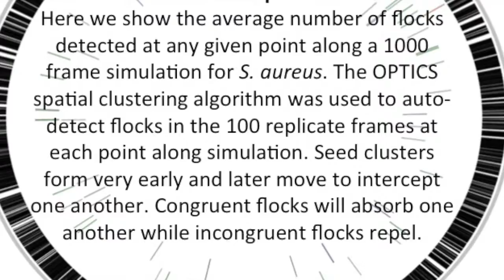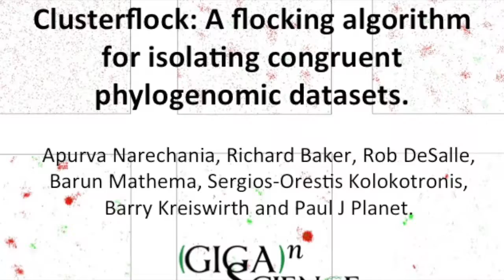Demo of ClusterFlock: new tool in GigaScience for isolating congruent phylogenomic datasets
Clusterflock is an open source tool that can be used to discover horizontally transferred genes, recombined areas of chromosomes, and the phylogenetic .core. of a genome. Though we use it in an evolutionary context, it is generalizable to any clustering problem. Users can write extensions to calculate any distance metric on the unit interval and use these distances to .flock. any type of data. Here we show the average number of flocks detected at any given point along a 1000 frame simulation for the S. aureus simulation. The OPTICS spatial clustering algorithm was used to auto-detect flocks in the 100 replicate frames at each point along simulation. Seed clusters form very early and later move to intercept one another. Congruent flocks will absorb one another while incongruent flocks repel. See the paper by Narechania et al. for more:

Narechania A, Baker R, DeSalle R, Mathema B, Kolokotronis SO, Kreiswirth B, Planet PJ. Clusterflock: a flocking algorithm for isolating congruent phylogenomic datasets. Gigascience. 2016 Oct 24;5(1):44.

Demo video taken from the paper and associated data DOI in GigaDB, that also includes datasets and snapshots of the code supporting the results of this work